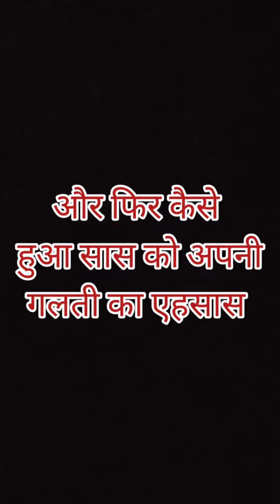जब सास ने किया बहू पर अत्याचार 😰😰